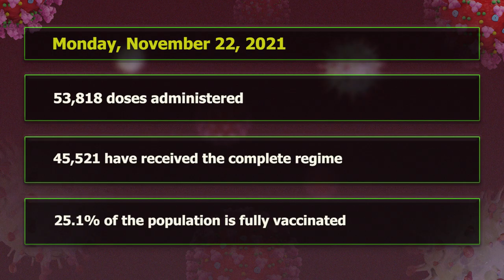COVID 19 booster doses available to the public 24 November 2021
Press Statement by National Immunization Manager - Tecla Jn Baptiste